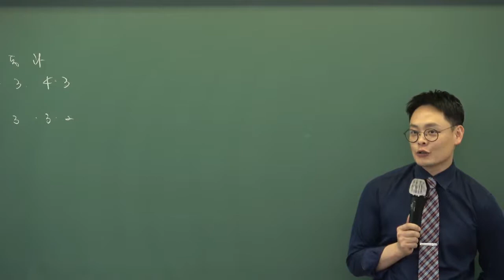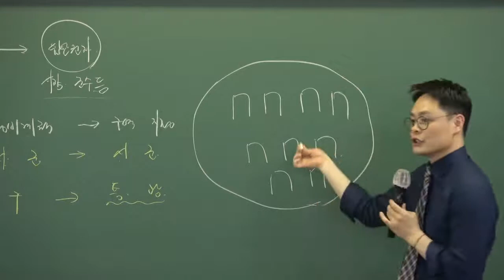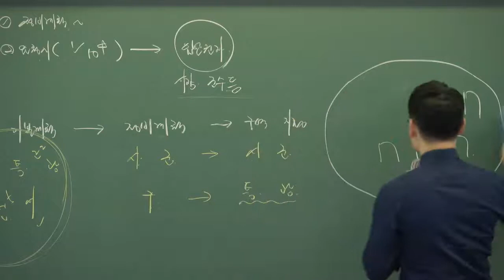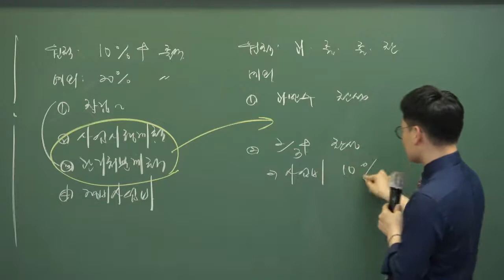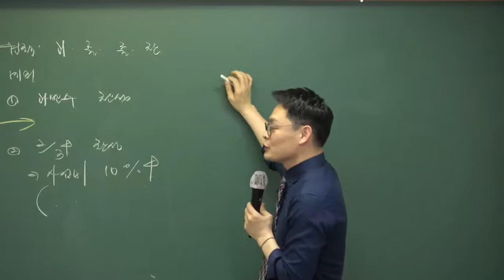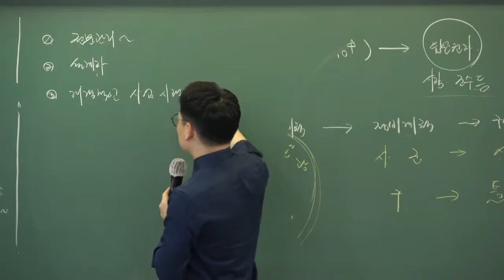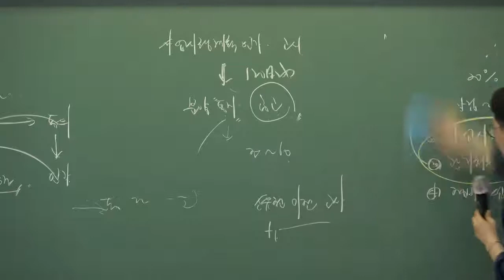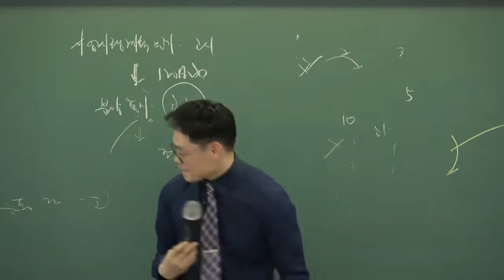[인강통]2020공인중개사_부동산공법(어준선)기출특강_10강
[인강통]2020공인중개사_부동산공법(어준선)기출특강